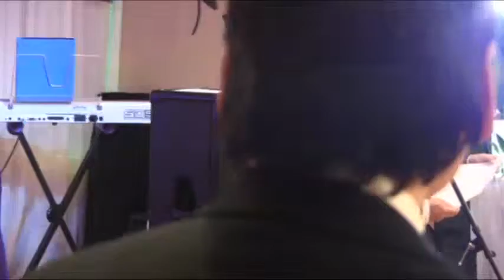Saigonmed73 40 year Reunion - Series 1 - 0Part 3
Saigonmed73 40 year Reunion
Seattle,USA